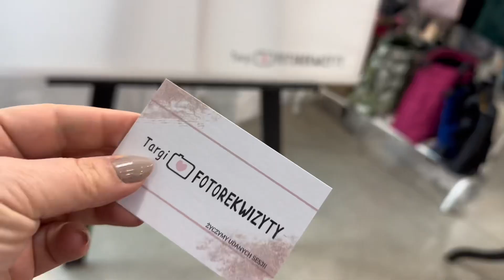Vlog nr 1 Targi Fotorekwizyty